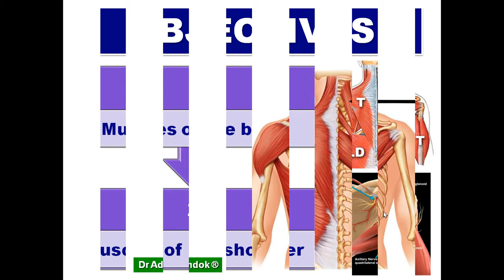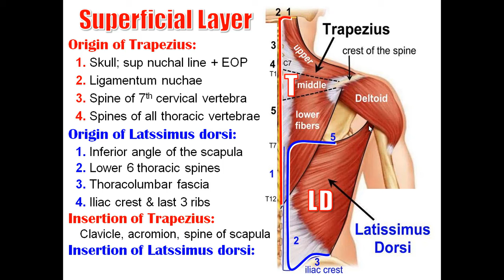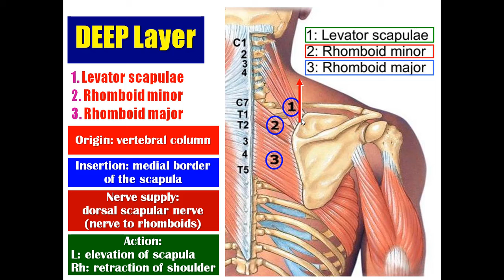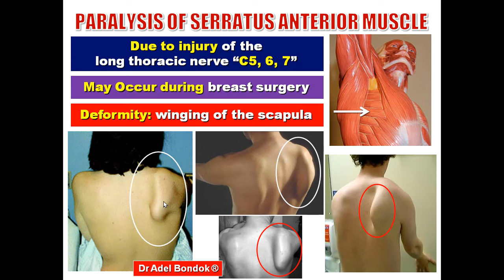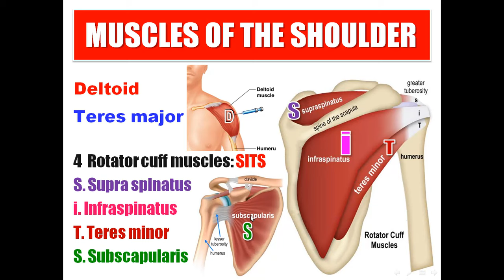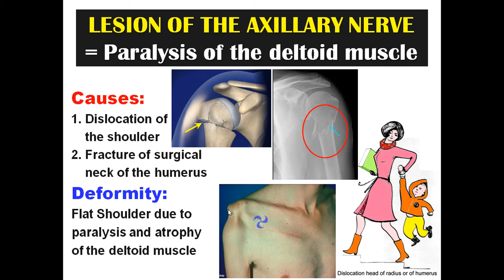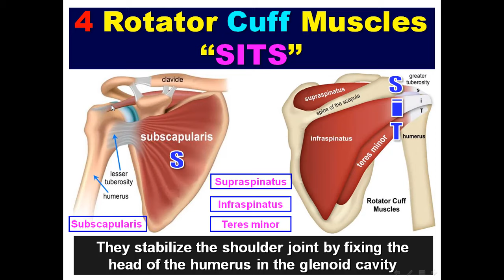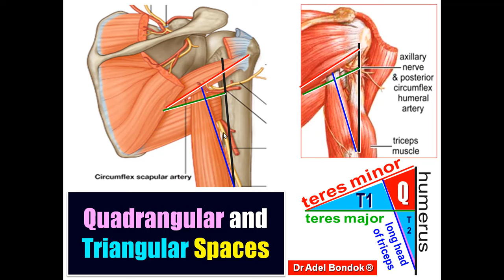Muscles of the Shoulder Region and the Back, Dr Adel Bondok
Dr Adel Bondok Anatomy Teaching Videos. It describes the 2 layers of the back muscles, the serrarus anterior, the deltoid, teres major and the rotator cuff muscles.